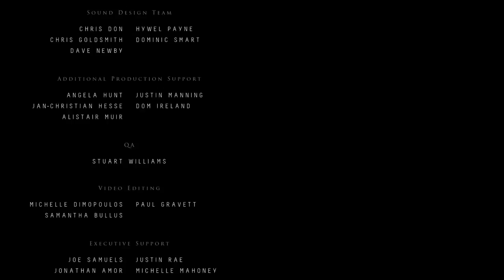Until Dawn Livestream